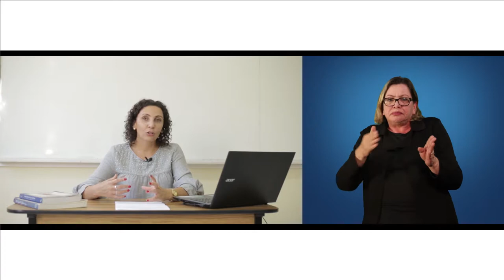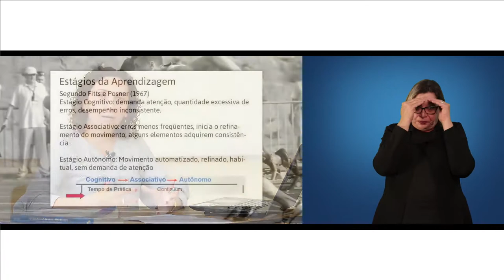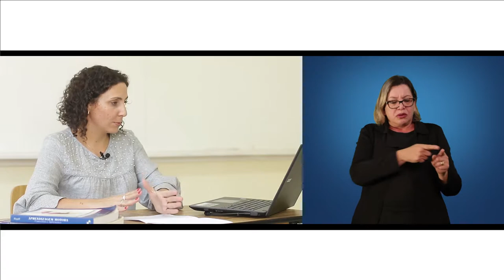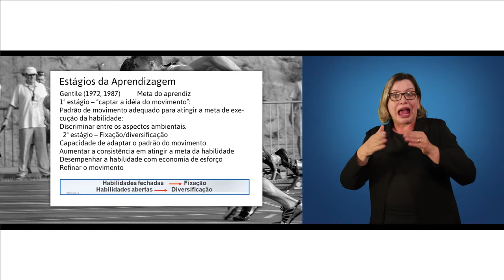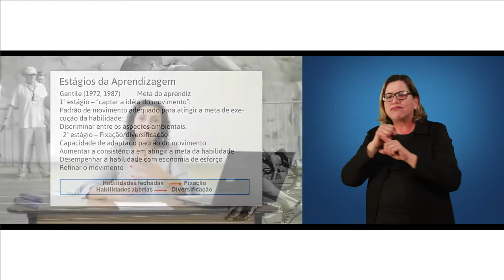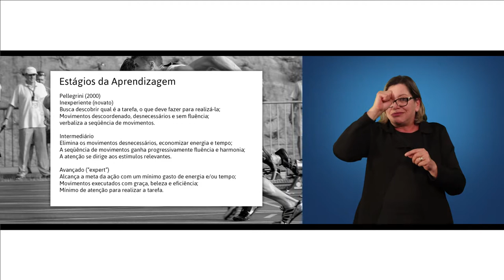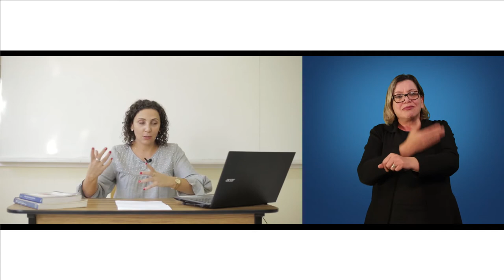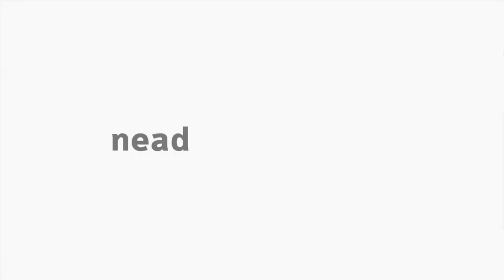[LIBRAS] Estágios da Aprendizagem Motora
Interpretação em Libras no tema Estágios da disciplina Aprendizagem Motora com a professora Maria Angélica Binotto para o curso EaD de Educação Física da Universidade Estadual do Centro-Oeste do Paraná - Unidade 2.